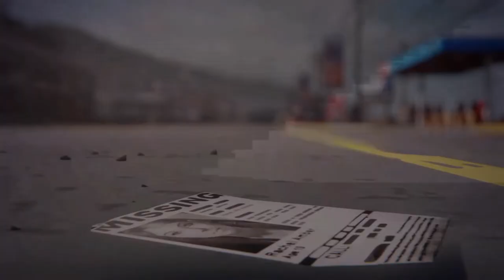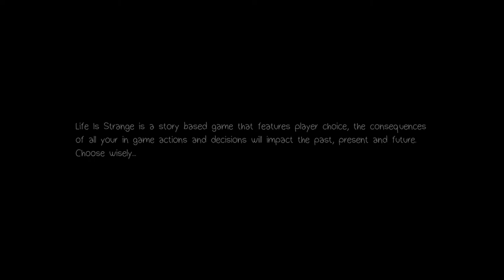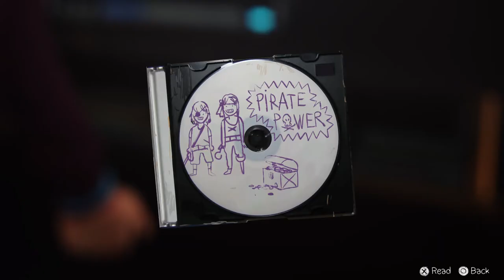Life Is Strange™episode 4 part 1